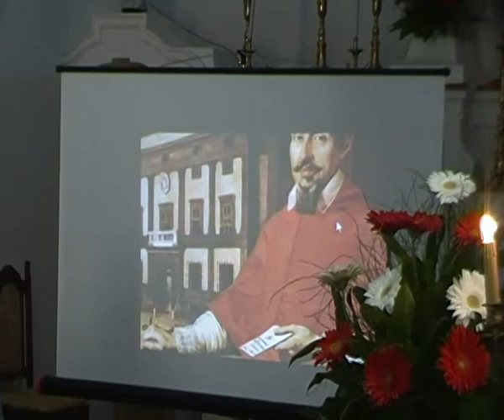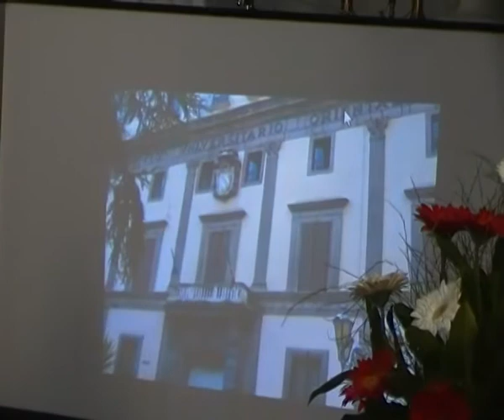Ascanio Filomarino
nel convegno svoltosi il 28 giugno 2014 alla frazione San Pietro Irpino di Chianche il discendente, Vincenzo Filomarino, fa un'attenta descrizione del ruolo che ebbe questo importante uomo di chiesa natio del comune irpino